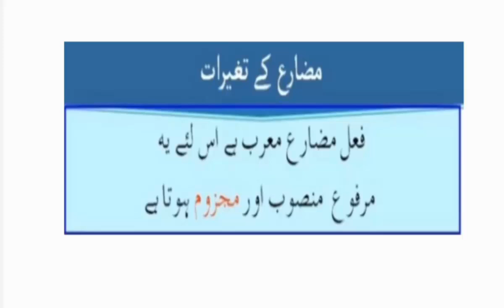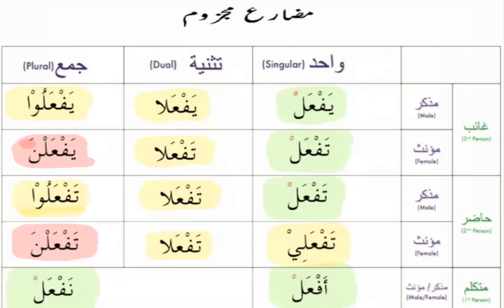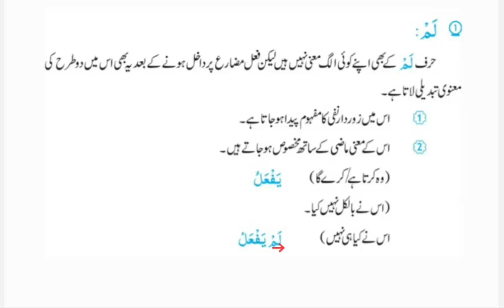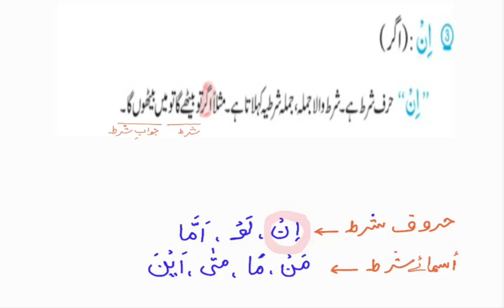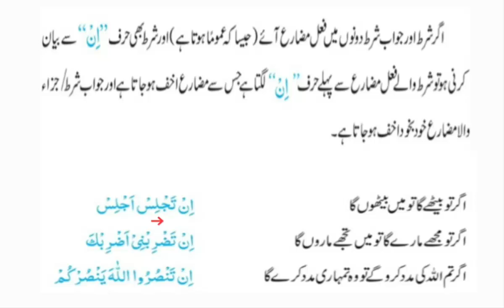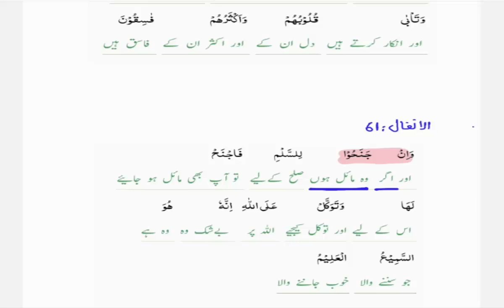Learn the language of Quran #58 | فعل مضا رع کے تغیرات (پارٹ ٢) | Maktab